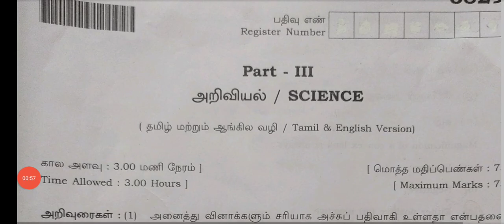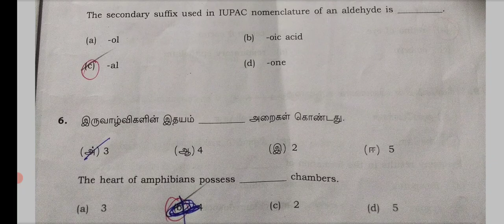10 th Science public exam answer key 2023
10 th Science public  exam  answer  key full one mark